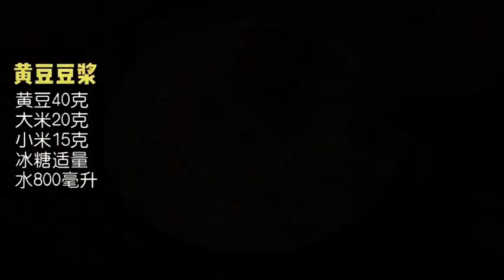No repeat breakfast for a week Here are six delicious nutritious rice cereals mp4